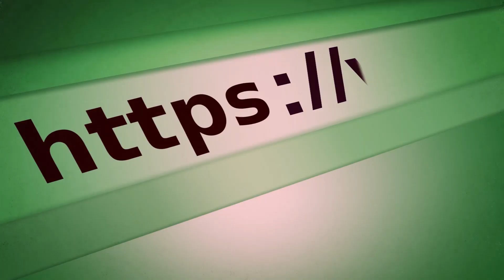Briggs and Stratton Vanguard 18 HP Double Basic Tune Up Kit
Welcome to the Briggs Stratton Store channel! Right here you'll find alternative information on Briggs Stratton Store original parts. Since 40 years ago, we are selling genuine B&S parts and offering repair/maintenance services for Briggs & Stratton lawn equipment. As a Gold Dealer, we offer only OEM parts, at the best price and fastest shipping service. Are you interested in buying Briggs and Stratton Vanguard 18 HP Double Basic Tune Up Kit? Check our links below for more info.